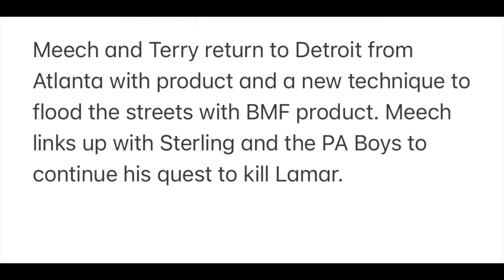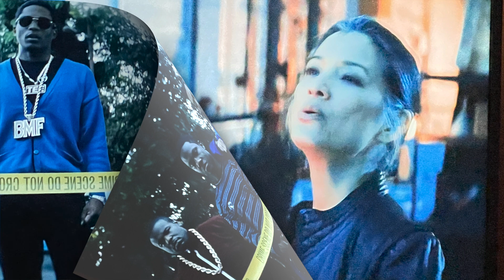BMF SEASON 2 EPISODE 6 TRAILER BREAKDOWN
This video is a breakdown of episode 6 trailer.

Current Shows:
BMF Season 2 (January 2023)
American Gangster: Trap Queens (BET)

Upcoming Schedule:
Powerbook II:Ghost Season 3 (March 17)
Run The World Season 2

5,904